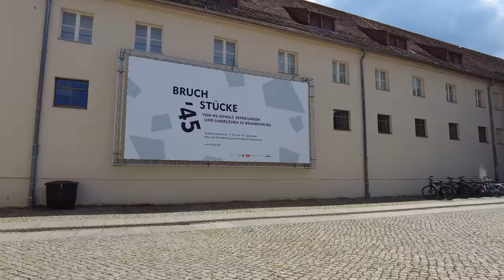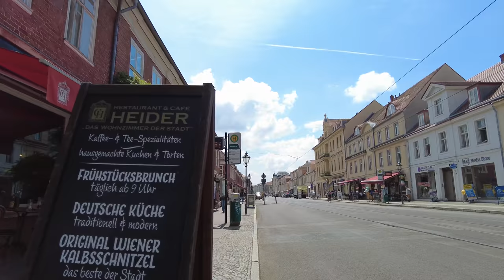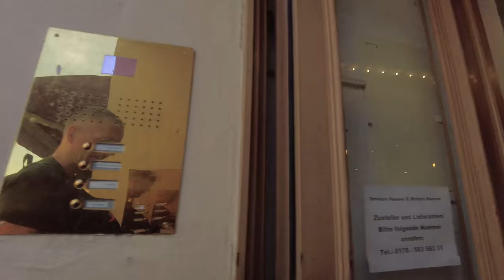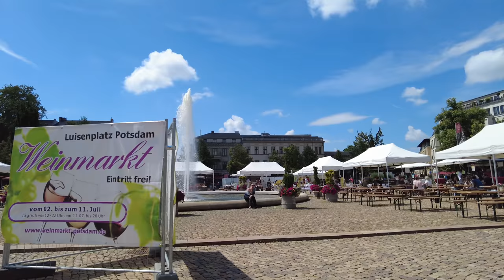Walking in POTSDAM / Germany 🇩🇪- 4K 60fps (UHD)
Potsdam / Germany is a city close to Berlin. On this tour we visit the city center of Potsdam and walk to Sanssouci. The Sanssouci palace and park was once the summer residence of Frederick the Great, former King of Prussia. This 1 hour walk shows many sights and touristic places of Potsdam.